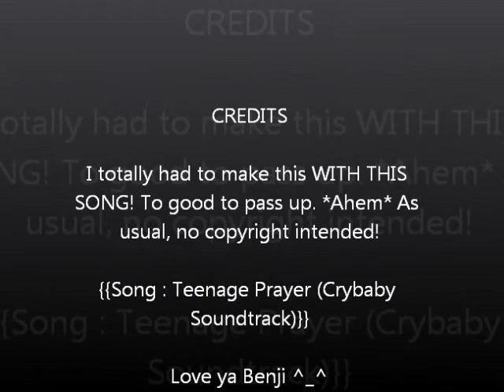Benji Madden - Teenage Prayer ;)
Yep! I so totally went there! Using a song from Crybaby? Please! Only the most unique way to do it! Gosh! And the song fits perfectly! To those youngins all around the world, drooling for this amazing man! Seriously! It was either this song, or Olivia Newton John - Hopelessly Devoted (From Grease!) Which one fits better? This one? Yea that's what I thought, too! Short vid, but so good, right? I hope you like it! I really do!

Oh and also, my friend has asked me to make a video for her, so, just letting you viewers know, I can make a vid for you if you wanna! :)

I love you, B-Man!